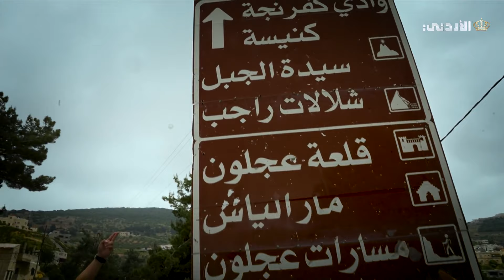وادي راجب | طشة مع بلال